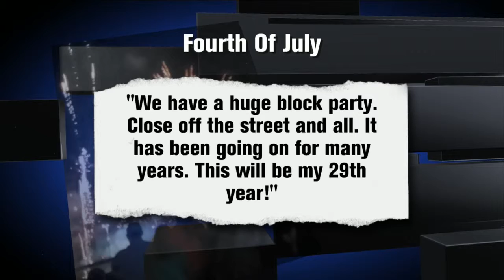Non-Firework Celebrations For The Fourth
What to do if you DON'T want to ring in Independence Day with fireworks.